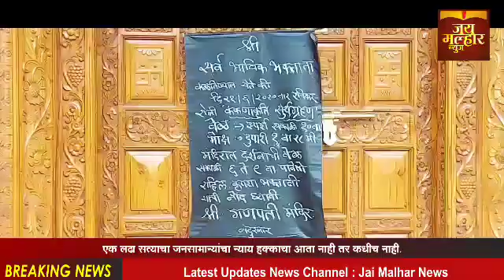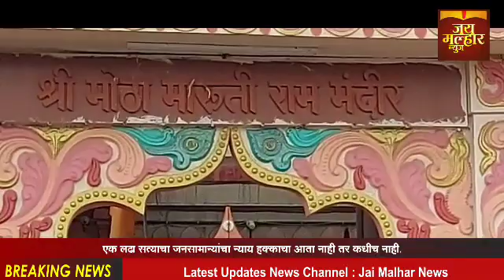शतकातील दुसर सर्वात दुर्मीळ सुर्यग्रहण सुर्याभोवतीचे रिंग ऑफ़ दी फायर आज जिल्हावासियानी अनुभवले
शतकातील दुसर सर्वात दुर्मीळ सुर्यग्रहण आज नंदूरबार जिल्हा वासियानी अनुभवले व ते पाहण्यासाठी विवीध माध्यमांचाचा वापर देखील नागरिकाकडुन करण्यात आला आजचे सुर्यग्रहण हे कंकनाकृती खंडग्रास पध्दतीचे होते यावेळी अद्भूत अस सुर्याभोवती रिंग ऑफ़ दी फायर नागरिकानी पाहिले आजचे सुर्यग्रहण खुप वेगळया पध्दतीचे होते आज सकाळी 9:15 मिनिटानी सुरु झाले तर त्याचा मध्यान्न 12ते12:30 च्या दरम्यान झालेया ग्रहणाची तिव्रता आधीकच होती दुपारी जवळपास 3ते 3:15 परियंत सुरू होते दरम्यान सुर्यग्रहण कालावधीत शहरातील सर्व मंदिरे बंद होती त्यात गणपती  मंदिर,मोठा मारोती व श्री राम मंदिर आदी मंदिरांमधिल मुर्त्या झाकलेल्या होत्या बहूताशी मंदिरातील मुख्य प्रवेश द्वारवरच फलक लावून नागिराकाना सुर्यग्रहण काळात मंदीर बंद असल्याबाबतचे आवाहन देखील करण्यात आले होते